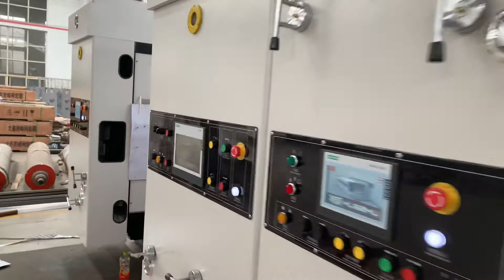1645 super large automatic 3-color slotting die cutting machine, independently driven by die cutting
The maximum paper width is 1600mm, the paper length is 4500mm, the maximum printing speed is 1600x4400mm, and the design speed is 110 pieces per minute. It can be printed to produce 70 inch large TV carton packaging